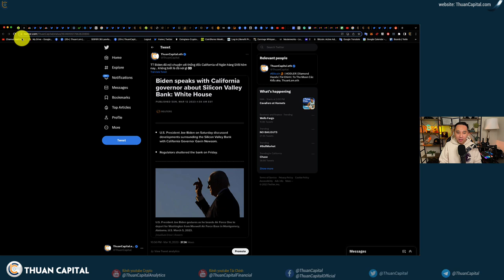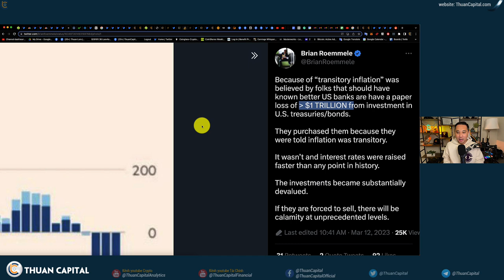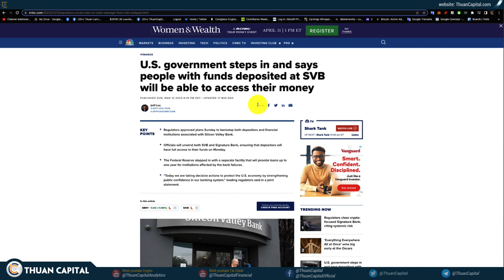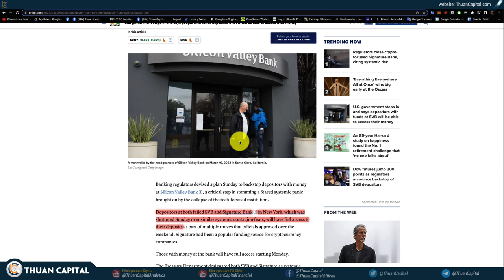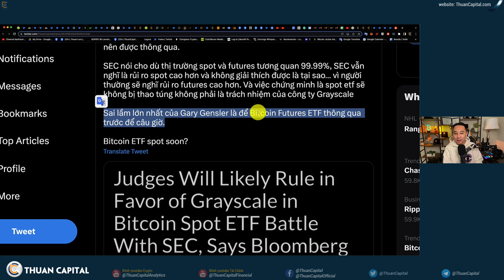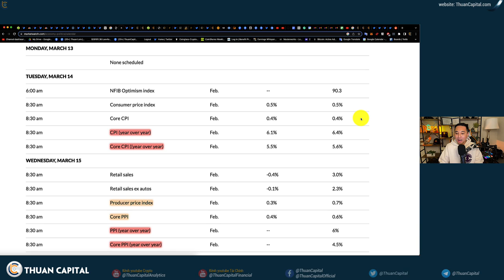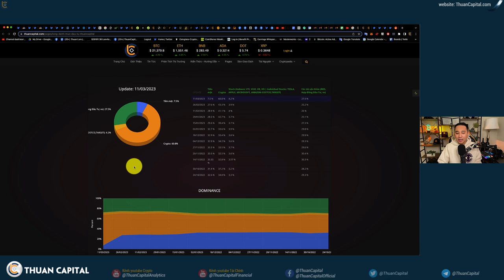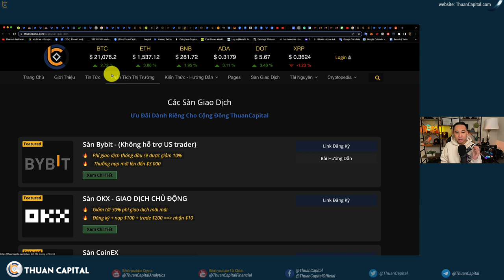1554 😱OMG! FED Cam Kết Cho Rút Tiền Từ SVB, PUMP IT! Update Danh Mục Đầu Tư Và DCA Cùng ThuanCapital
⏱️ TIMESTAMPS
00:00 - Thị trường crypto xanh trở lại, vốn hoá thị trường trên 1 tỷ đô. BTC phục hồi 9.6% ↗️
01:54 - Tổng Thống Biden nói chuyện với thống đốc California về Ngân hàng Silicon Valley Bank (SVB)
02:53 - FDIC đang tiến hành bán đấu giá ngân hàng
04:11 - Fed họp kín thứ 2. Các ngân hàng như SVB sử dụng vốn đầu tư như thế nào? Fed có biết
11:54 - Các cơ quan Hoa Kỳ Cam Kết Cho Rút Tiền Từ SVB
15:39 - USDC phùc hồi
16:00 - SEC gặp khó trong các vụ kiện
20:51 - Danh sách các công ty bị giam tiền tại SVB
21:52 - Sự sụp đổ SVB là Ngân hàng sụp đổ lớn thứ 2 Hoa Kỳ
22:54 - Sự kiện SVB ảnh hưởng trực tiếp đến crypto
24:41 - Cần quan tâm sự kiện công bố CPI và PPI (% lạm phát cty sản xuất)
26:07 - Các công ty tiếp tục công bố Q4
26:42 - Cập nhật Danh mục đầu tư & Trung bình giá tuần này
33:34 - Ưu đãi dành riêng cho cộng đồng